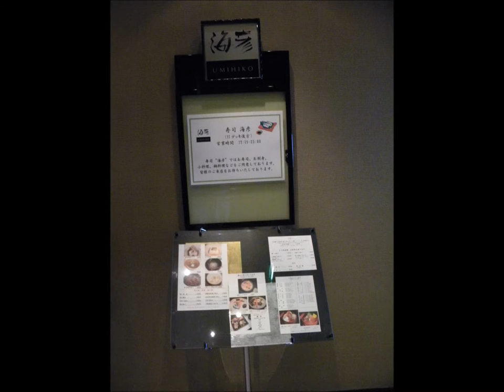WiSH plays "HUMORESQUE" by A. Dvorak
WiSH in Concert "I`ll be seeing You" on a cruise ship ASUKA II - NYK Cruises from Japan.
Background photography from concert, interior of the ship and Japanese landscapes. Art Director Emma Seredynski.
WiEMMA Production 2014